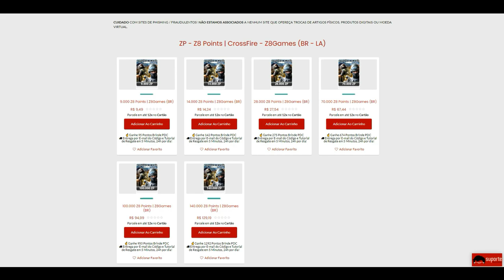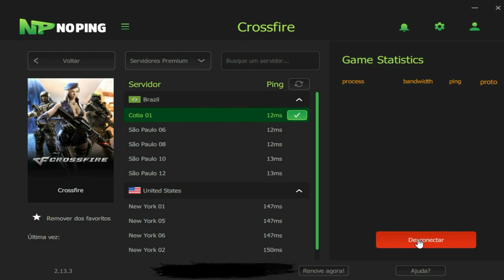CrossFire | Essa KILLMARK é muito FOFA!